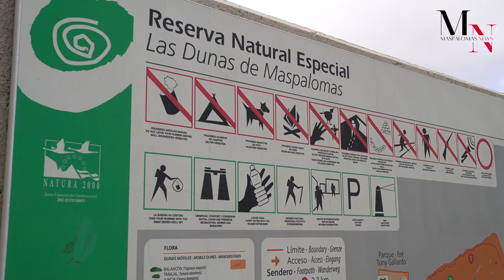LAS DUNAS DE MASPALOMAS | VIDEO NOTICIA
En esta noticia denunciamos la mala conservación de La Reserva Natural Especial de las Dunas de Maspalomas. Si quieres obtener más información lee el artículo que compartimos a continuación: